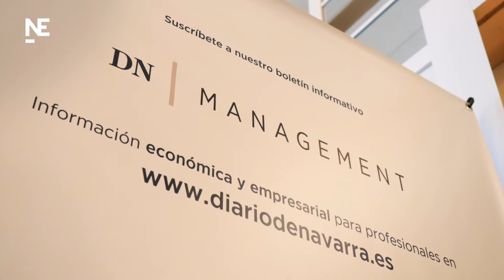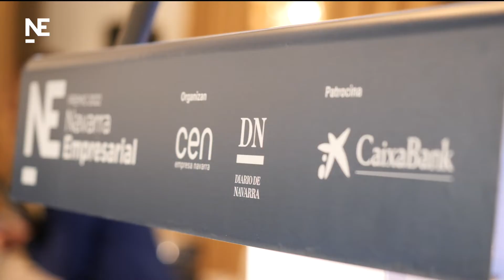Resumen acto de entrega Premio Navarra Empresarial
El 25 de marzo tuvo lugar el acto de entrega del Premio Navarra Empresarial, una iniciativa de CEN y Diario de Navarra con el patrocinio de CaixaBank, que en su I edición ha recaído en Enrique Ordieres presidente del Grupo Cinfa.